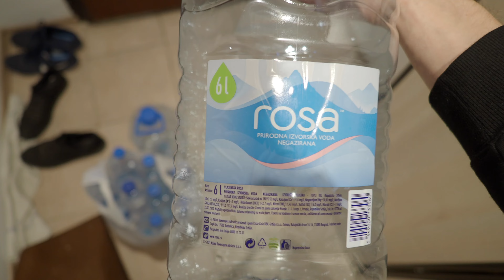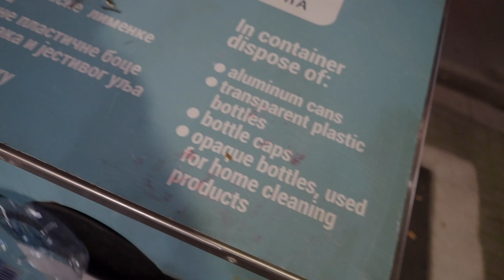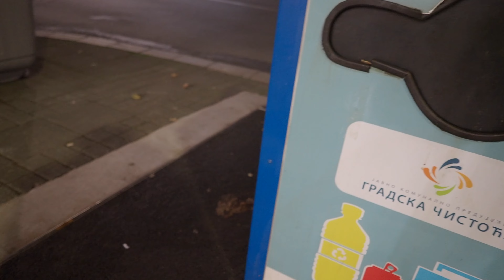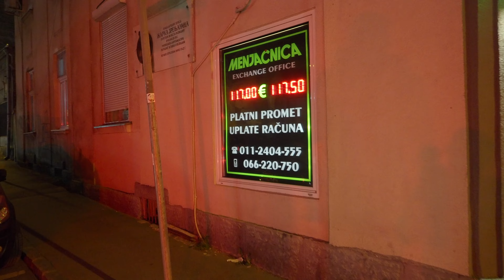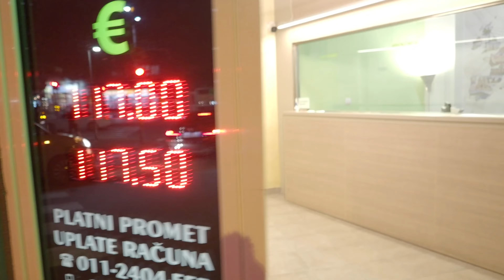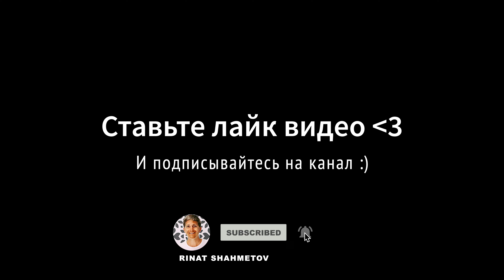Serbia. Вечер в Белграде VLOG 19 / Day in Serbia Belgrade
Один вечер из жизни в Сербии Белград / Day in Serbia Belgrade VLOG 19